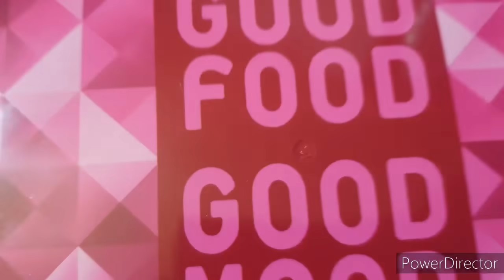OMG खुशी का पहला दिन स्कूल में🙆‍♀️🏤/daily vlogs/Pooja Chaudhary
Wow Skin Science Vitamin C Foaming  Face Wash with Built-In Brush -150 ml

WOW Skin Science Hyaluronic Acid Face Serum - 30ml

Benefits
1. Help hydrate your dry, dehydrated and aging skin
2. helps to restore lost moisture to dehydrated skin making it soft, supple and velvety smooth.
3. The serum helps to soothe skin and deliver deep hydration to your skin that helps to give your skin a plump, supple appearance.
4. The serum is dermatologically tested and is suitable for all skin types.